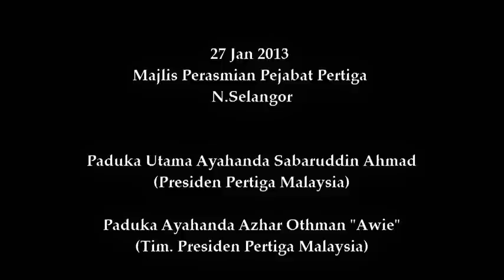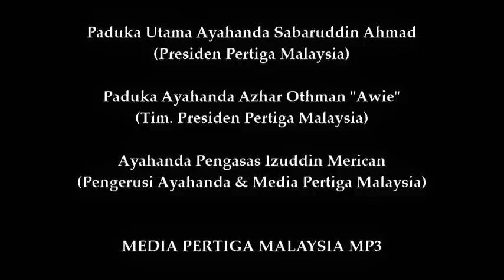Noriah Kasnon (Kuasa Menentukan Bangsa)